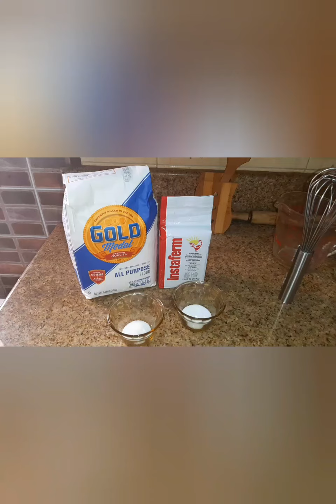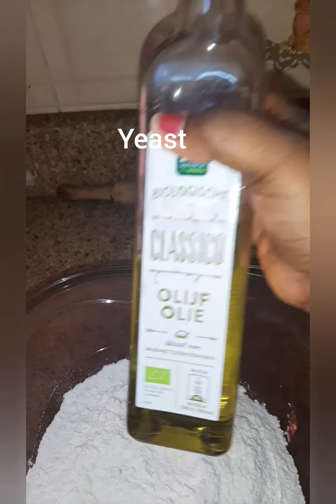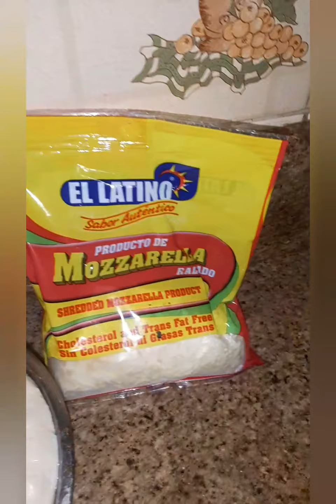How to make Extra large pizza mix seafood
Koman pou fe mix seafood pizza